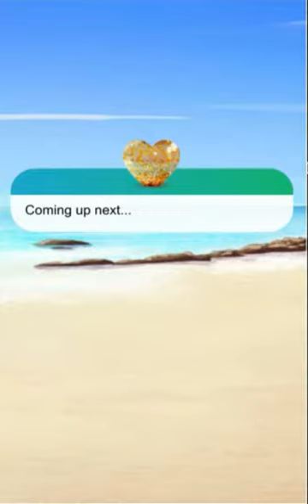Love Island The Game: Season 1, Day 6 (pt.3) (Rated) (Talia's route)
About this episode: Time to find out who's Rated - sashes, anyone?